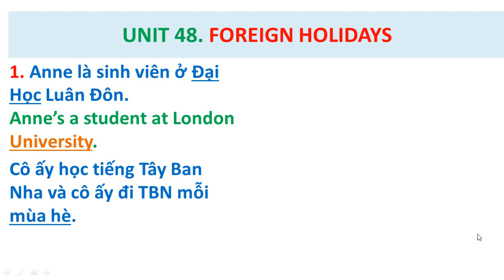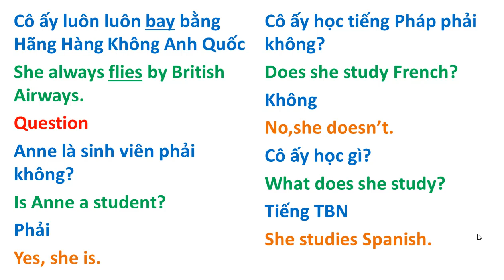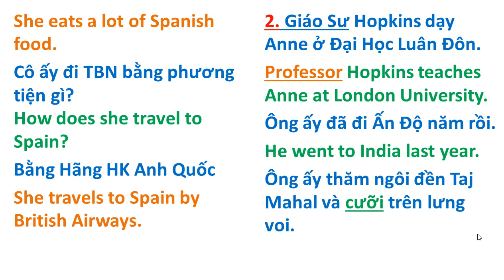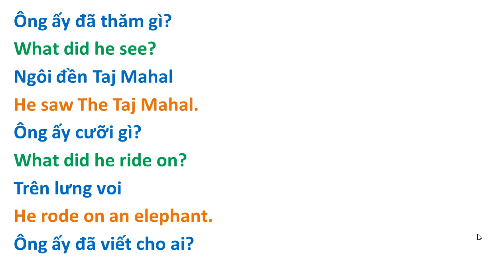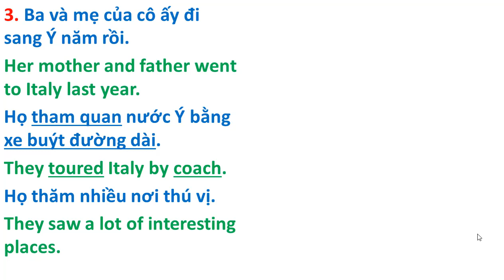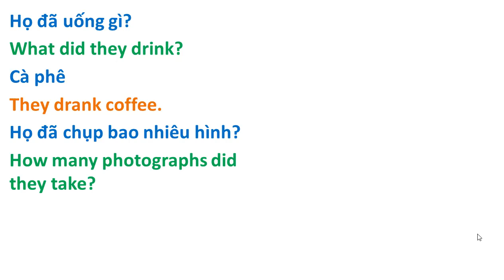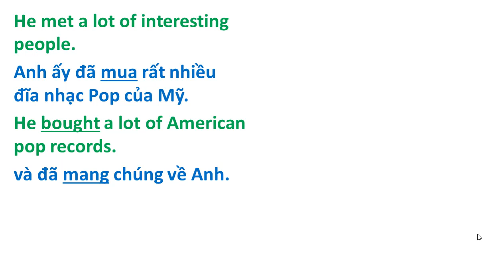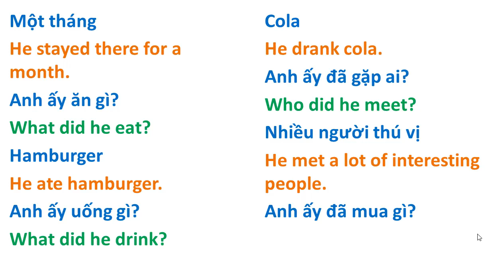Unit 48. Foreign Holidays. Những Chuyến Du Lịch Nước Ngoài.